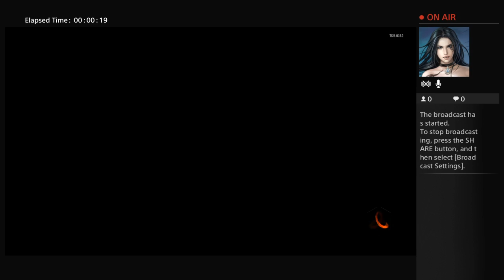Boxing gloves 1v1 (Bf get beat)